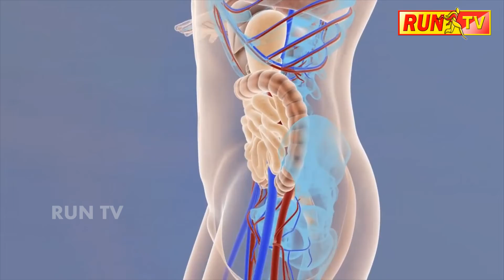om shanthi part 1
ಆತ್ಮವು ಪರಮಾತ್ಮನನ್ನು ಅರಿಯುವ ಮಾರ್ಗವೇ ಸಾಕ್ಷಾತ್ಕಾರ